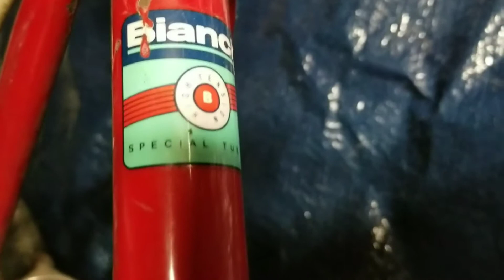Bianchi Campione Del Mondo 1986 1987 Road Bike